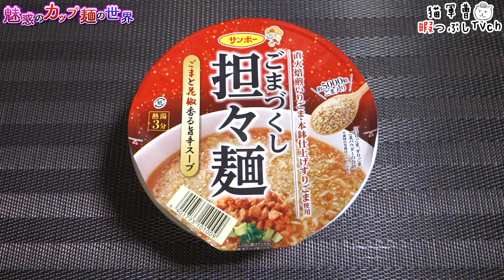ごまづくし担々麺【魅惑のカップ麺の世界2412杯】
ヤオコー限定( ´_ゝ`)v

サンポー食品
ごまづくし担々麺

発売日不明 ヤオコー限定
取得価格:138円（税別）
内容量86g【413kcal】
購入店：ヤオコー

5：至福
4・4.5：美味
3.5：イイね👍
3：普通
2・2.5：うーん…
1.5：( ´_ゝ`)ｽﾝ
1：😡😡😡

おだしがおいしいカップヌードル 鶏南蛮そば【魅惑のカップ麺の世界2410杯】

BGM/SE
DOVA-SYNDROME